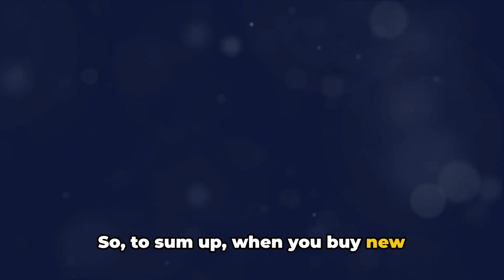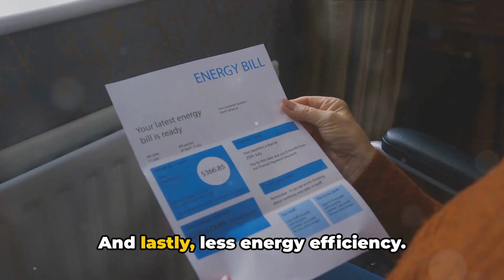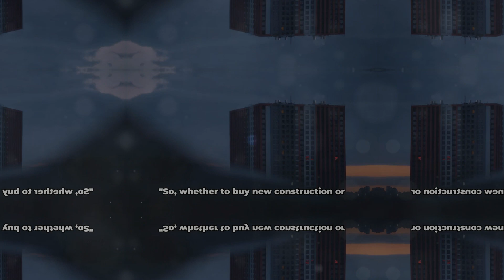New Home vs. Old Home: The Ultimate Buying Dilemma Unveiled!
Embarking on the journey to homeownership is an exciting yet complex decision, especially when faced with the age-old dilemma of choosing between a new home and an old home. Join us as we delve into this buying dilemma, uncovering the pros and cons of both options to help you make the best choice for your needs and preferences.

In this illuminating video, we'll explore the unique advantages of new homes, from their modern amenities and energy efficiency to their customizable features and minimal maintenance requirements. Discover the allure of pristine construction and cutting-edge design, as we showcase the latest trends in new home developments that promise to elevate your lifestyle to new heights.

On the flip side, we'll also delve into the timeless charm and character of old homes, highlighting their rich history, architectural craftsmanship, and potential for renovation and customization. Explore the allure of established neighborhoods and historic districts, where each home tells a story and offers a unique sense of place and belonging.

But the decision between a new home and an old home isn't just about aesthetics – it's also about practical considerations such as cost, location, and long-term investment potential. We'll discuss these factors in detail, providing valuable insights and expert advice to help you weigh your options and make an informed decision.

Whether you're drawn to the sleek lines of modern architecture or the timeless elegance of a historic residence, this video will empower you to navigate the new home vs. old home buying dilemma with confidence and clarity. Don't miss out on this essential guide to finding your perfect home – watch now and embark on the exciting journey to homeownership!